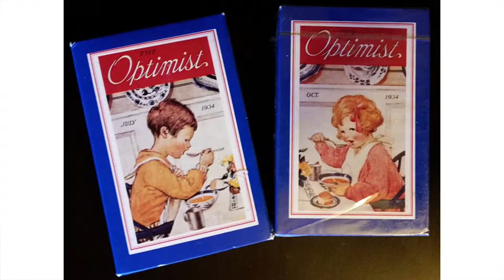Food History With Macha - Casseroles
How the heck did casseroles take over America?